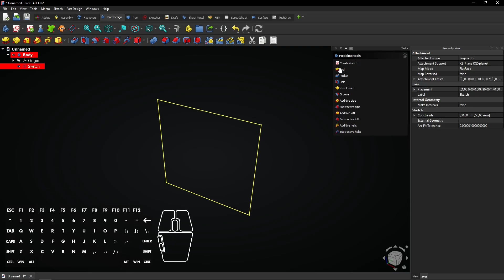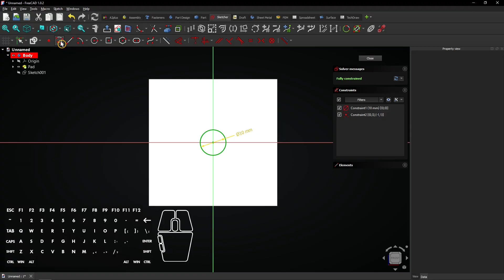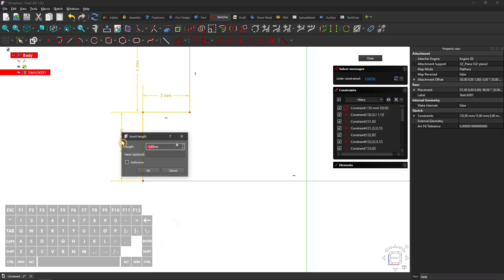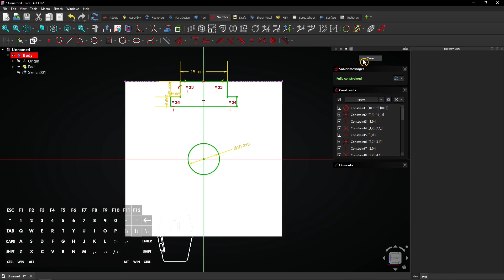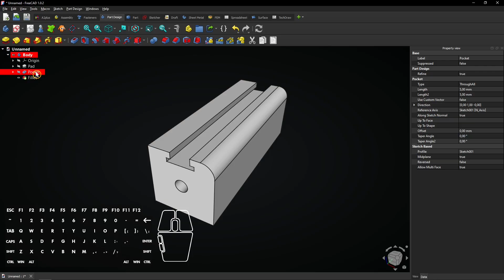💠 FreeCAD Polar Pattern - FreeCAD 1 - FreeCAD Tutorial - FreeCAD Pocket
Turn one sketch into stunning symmetry, master the Polar Pattern in FreeCAD!

In this FreeCAD 1 tutorial, you explore the Polar Pattern feature, a powerful tool to create circular repetitions of shapes and cuts! Learn how to use the Pocket tool and turn a single sketch into a complex, symmetrical design. This step-by-step guide is perfect for FreeCAD beginners looking to expand their part design skills and understand the creative potential of patterning tools.

📌 Video recorded in FreeCAD 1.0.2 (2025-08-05) | 🌐 | @AllVisuals4U

⏱ CHAPTERS
0:00 What's inside this video!
0:10 Turn one sketch into stunning symmetry, master the Polar Pattern in FreeCAD! (part 1)
1:12 Sponsored by PCBWay
1:32 Turn one sketch into stunning symmetry, master the Polar Pattern in FreeCAD! (part 2)
4:36 Channel promo